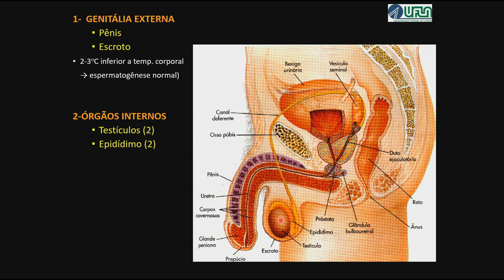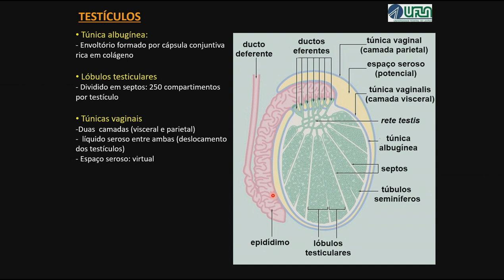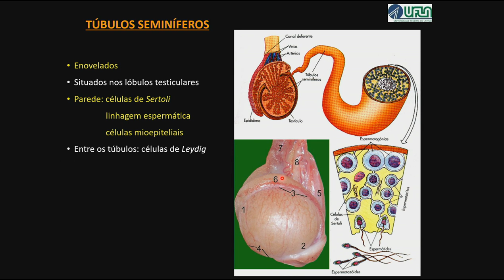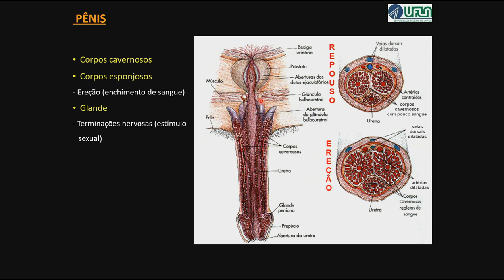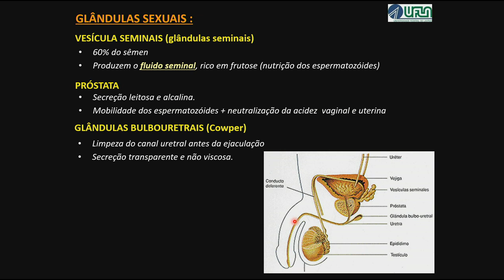Você (Realmente) Conhece o Genital Masculino?